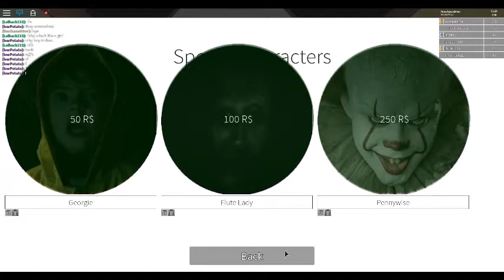15 sub special IT